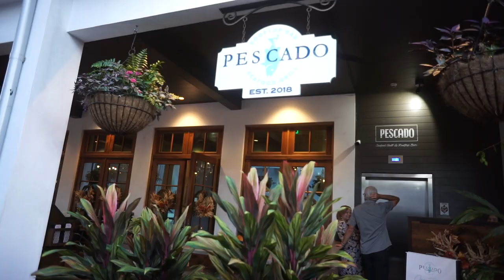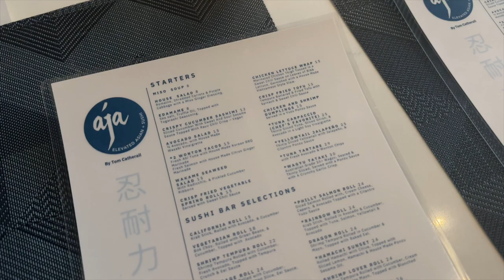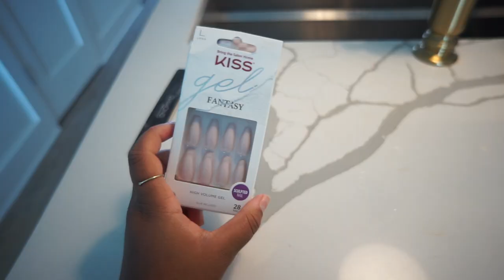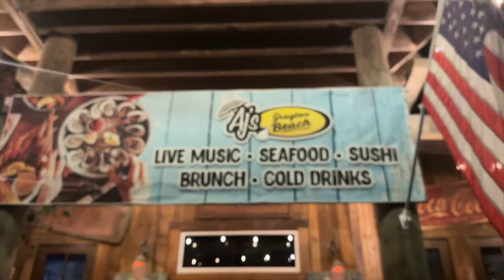ALYS BEACH BACHELORETTE | Most STUNNING Beach House Tour | What To Do & Where To Go Out on 30A 2023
We all had the best time on my friend Claire's bachelorette in Alys Beach! We stayed at the most stunning house ( I will link it below ) and it was the perfect mix of chill/ relaxing time & going out! I also have a ton of 30a recs on my IG Highlights!